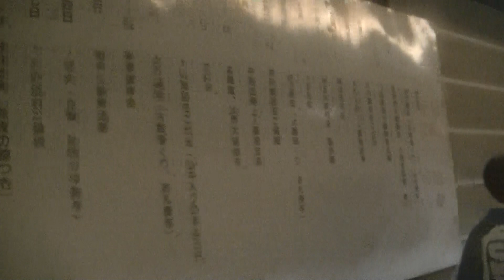20190714大阪市杭全神社夏祭大念仏寺前にて布団太鼓稚児の帰還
居合わせた神輿の人たちも称えます。
華やかな地車の次の日。神事も大切にされていることがうかがえます。
雨で写りは最悪です。